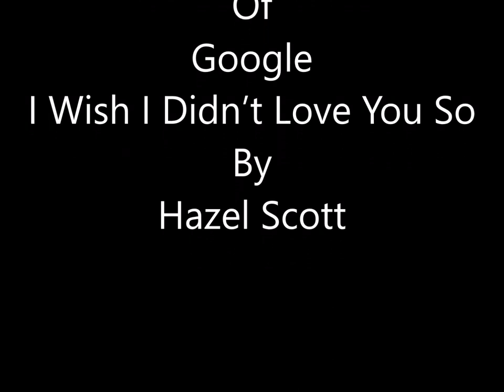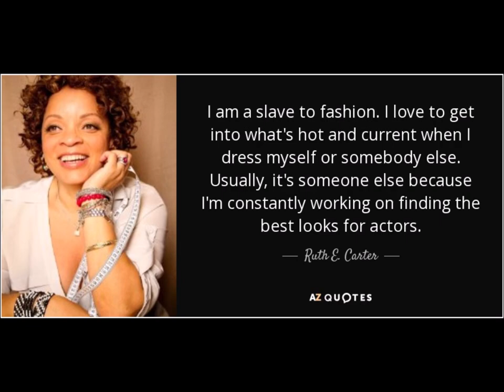Yes Creator Ruth E Carter by Stanley L Raper